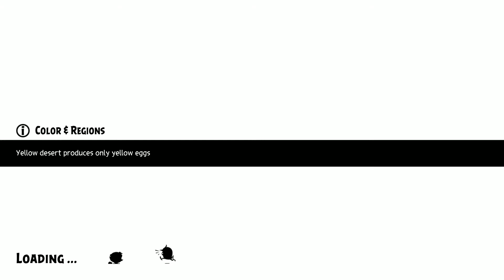Angry Birds Evolution - The Valentine's Day The Earth Stood Still Event!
Here's our first look at the new Valentine's Event - Valentine's Day The Earth Stood Still! There's a new exclusive Blue bird - Angromedon. There's a chance to obtain Blue Annie & Matilda as well after hatching Angromedon!